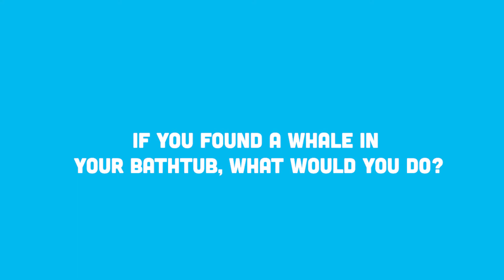Creator Corner with Paul Meisel MY HAPPY YEAR & P. MANTIS